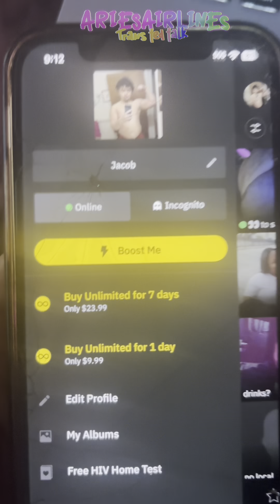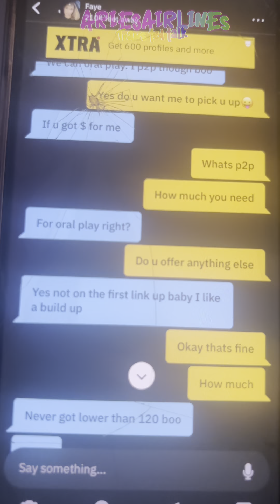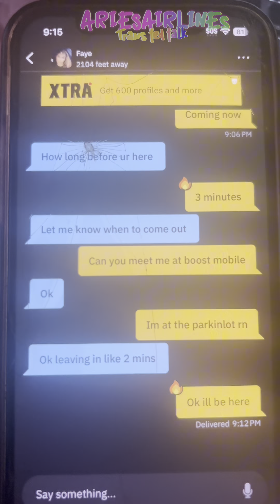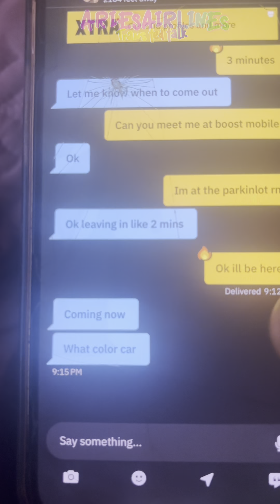How to catch a predator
How to catch a predator tashak sweetpeadiaries tasha k stalker